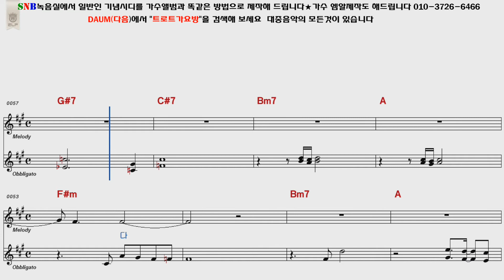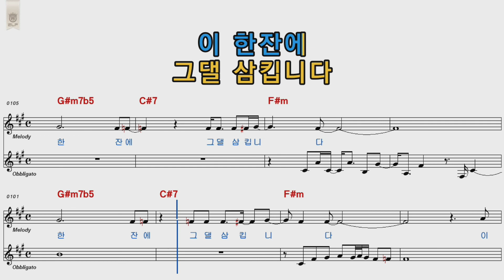최유나 미워도미워도